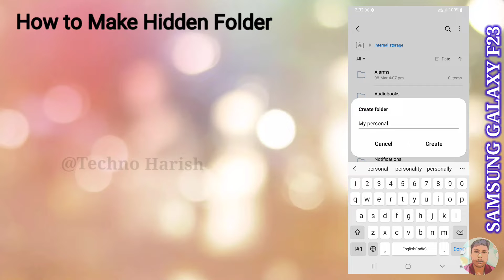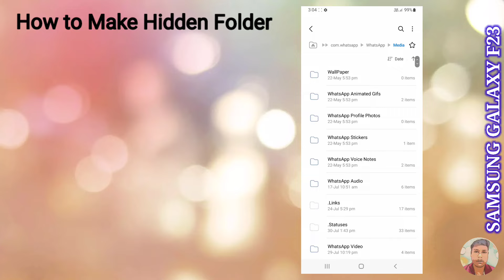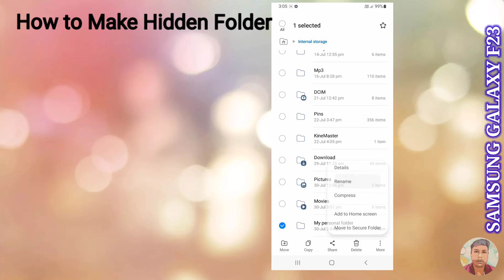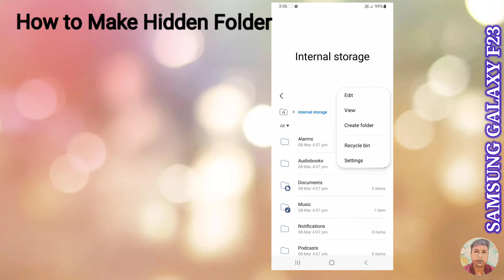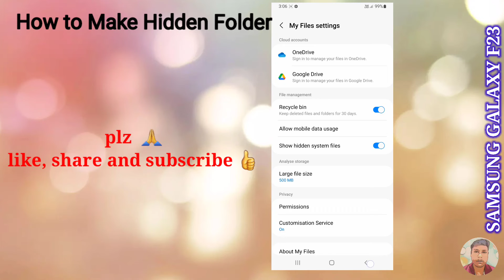फ़ोन में फोटो, वीडियो, कैसे Hide करे ? बिना किसी App के ? Phone में Photo,video,Document कैसे chupaye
Mobile फ़ोन phone में फोटो, वीडियो, डॉक्यूमेंट, कैसे Hide हाईड करे बिना सिक्योर फोल्डर के ? Hidden Folder?  How to make hidden folder in samsung f23 ?

अगर आपका कोई सवाल या सुझाव हो तो नीचे comment करें.

            और कमेंट वीडियो टॉपिक से Related ही होना चाहिए ! धन्यवाद्

Watch Our Video Playlist By Category.
(हमारी वीडियो की प्लेलिस्ट यहाँ देखे )
  Queries Solved:
How to make hidden folder in samsung galaxy f23 ?
galaxy f23 me files kaise hide kare ?
samsung f23 ?
How to hide folder in samsung f23 without secure folder ?
data kaise chupaye phone me ?
android mobile tutorials ?
android tips and tricks ?
samsung f23 5g hidden secret ?
hidden folder kaise banaye ?
Phone me data kaise hide kare ?
how to hide photos and video in samsung phone ?
how to make invisible folder in samsung ?
how to hide files in phone ?
How to hide media file in samsung phone ?
How to hide any data in android phone ?
how to hide files and folder in samsung ?
hide folder ?
phone me video kaise chupaye ?
phone me photo kaise hide kare ?
phone me video kaise hide kare ?
how to use secure folder in samsung f23 ?
secure folder kaise istemal kare ?
how to use secure folder ?
android,tips,
tricks,2022

About :"I THINK HINDI" is a YouTube Channel, Where you Find Some Useful Videos In Hindi, Like Learn Computer and Develop your Some Basic Skills Like Internet,Computer,Computer Hardware,Software Social Media WhatsApp YouTube Basic Pc Troubleshooting and something More. So Connect With Us And Do Connect Your Friends With My Channel For Learning Amazing And Useful Stuff In Hindi,,,,So Keep Watching Learning And Sharing. Thank You.